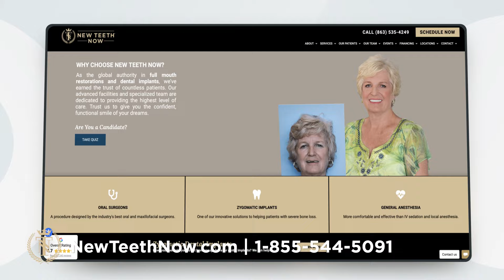Loving Couple Overcomes Periodontal Disease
Scott and Lori explain how they have finally beaten periodontal disease together as a couple. From struggling with periodontal issues to savoring the freedom of enjoying their favorite foods, this duo's story is one of resilience and renewed confidence. Because of New Teeth Now, they plan to enjoy each other's worry-free smiles for the rest of their lives.